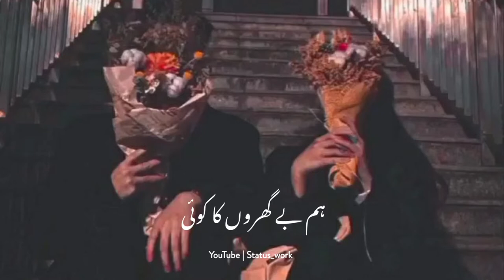Bethey Hai 🖤🥀 | Urdu Poetry Status | Best WhatsApp Shayari Status | Love Poetry Status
ASSALAMU ALAIKUM

LIKE COMENT & SHARE YOUR FRIENDS ♥️👍 __________________________________________________